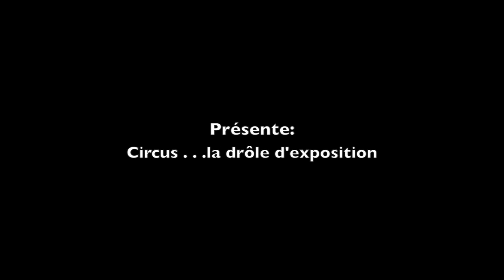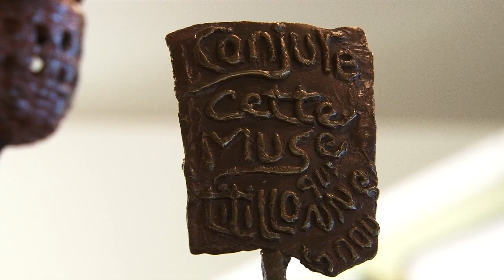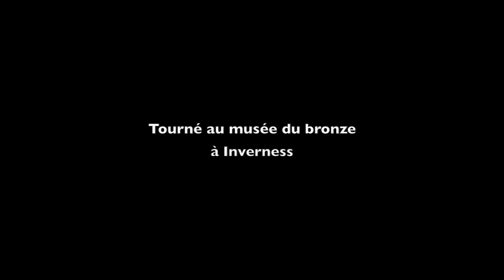Rusdi Genest au Musée du bronze d'Inverness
Cette vidéo traite de l'oeuvre du sculpteur Rusdi Genest invité par le Musée du bronze d'Inverness à prendre part à : Circus . .. la drôle d'exposition, présentée du 31 mai au 13 octobre 2013.